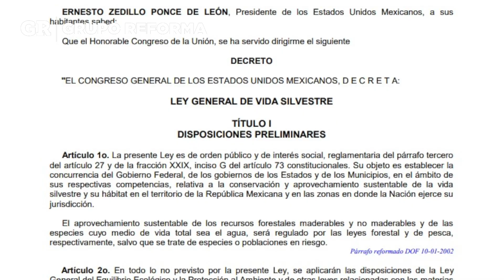Festejan Independencia ¡con leopardo!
En plena pandemia, jóvenes festejaron el Grito de Independencia con un leopardo, felino al que pusieron en riesgo con altos decibeles y humo.

"Ningún animal de la vida silvestre debe ser sometido a esas condiciones: altos decibeles de la  música, exceso de humo de cigarro, aglomeraciones en un lugar cerrado provocan que su sistema inmunológico sea vea comprometido y que esto desencadene en una acelerada propensión a contraer diversas enfermedades que le pueden generar hasta la muerte", opinó al respecto Ernesto Zazueta, presidente de la Asociacion de Zoológicos Criaderos y Acuarios de México.